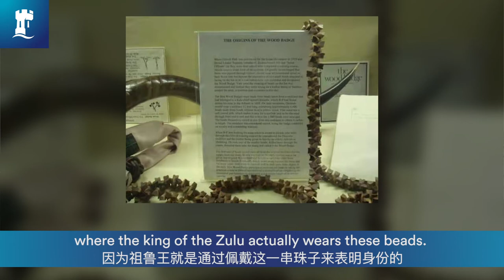Meet Academic@UNNC---CF Kwong